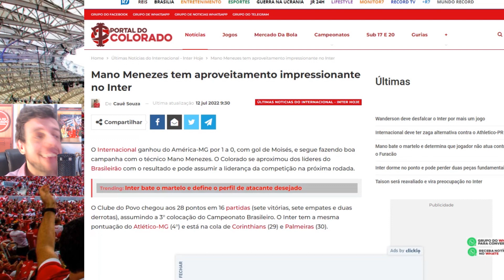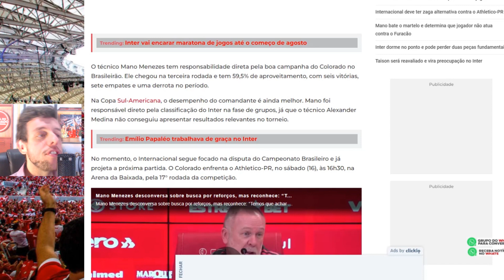MANO MENEZES TEM NÚMEROS IMPRESSIONANTES NO INTER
Nação colorada estamos em campo para falar do tecnico Mano Menezes que vem tendo um grande desempenho no comando do colorado, e é um dos grandes responsáveis pela boa fase do Inter, quer saber os números do professor? Então chega junto